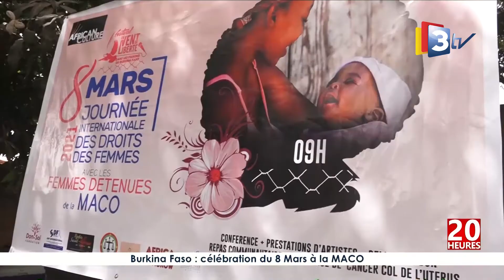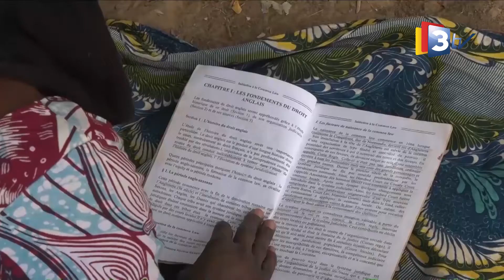3TV-JT 20H du 08 mars 2021